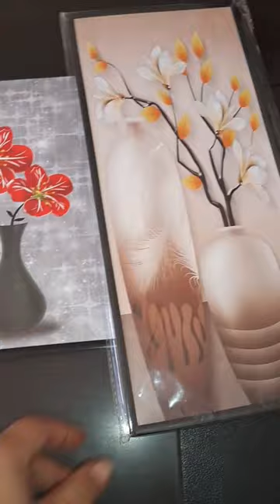هميزات محلات الصفا👌ديكورات كتحمق